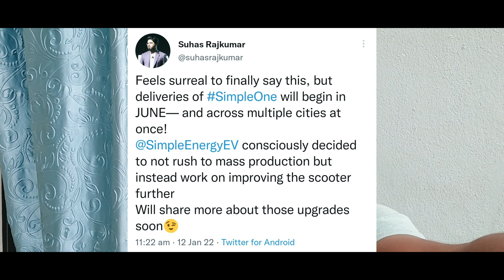Flash update⚡Simple One electric scooter Delivery start date announced డెలివరీలు ఇస్తారంట మావ బ్రో!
🔴Ownership Review ఇవ్వాలి అనుకునేవాళ్ళు 👇 ఇక్కడి నుండి contact అవ్వండి.